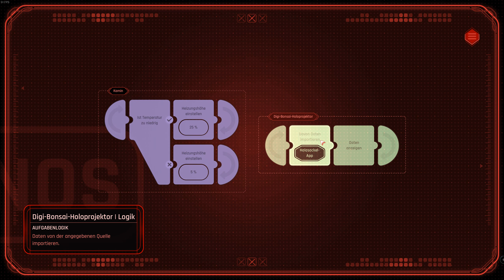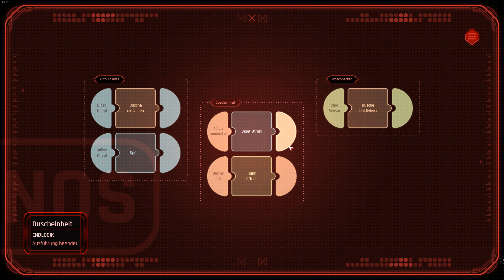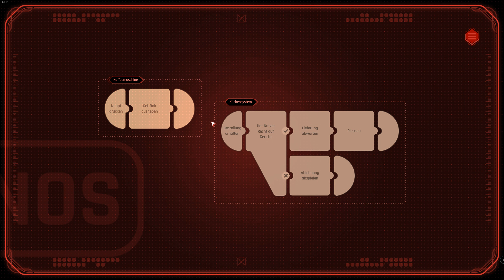Beyond a Steel Sky Part 7 Deutch "Das Gespräch" No Comment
Wir müssen unsere Tarnung aufrechterhalten! Der "Mentor" wirkt aber misstrauisch.